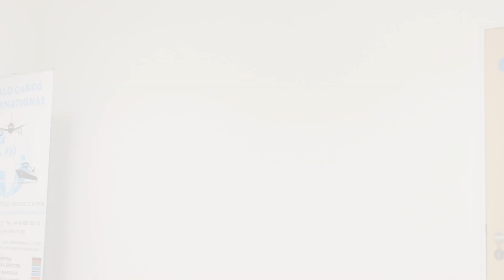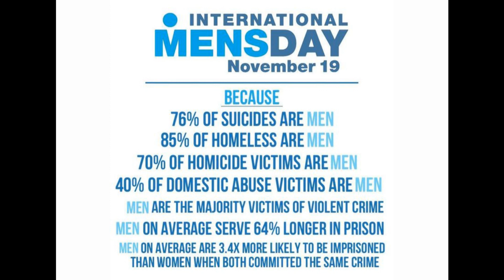International Mens Day 2018 - part 4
International Mens Day 2018,  hosted by Simply Deez events at Futures House, Luton.

Speakers

Mortima - Suicide   10sec - 20.25
Pamela Thompson - Chaotic mind   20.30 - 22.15
Leon Lawrence - Gangs   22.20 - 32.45
Jermaine Hall - Directional CIC   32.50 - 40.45